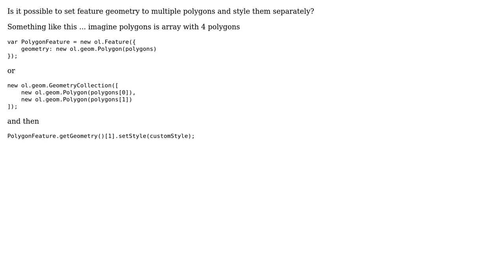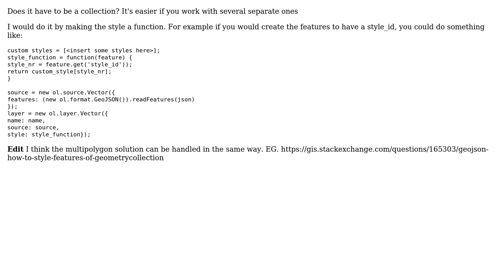GIS: Openlayers 4 multiple geometries with different styles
With thanks & praise to God, and with thanks to the many people who have made this project possible! | Content (except music & images) licensed under CC BY-SA | Music | Images & others | With thanks to user Lennert De Feyter user Branislav Bellovic and the Stack Exchange Network Trademarks are property of their respective owners. You are responsible for your own actions.